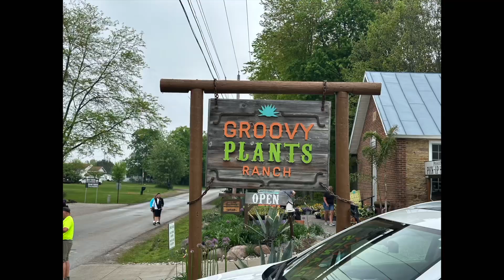We visited the Groovy Plant Ranch! What an amazing place!